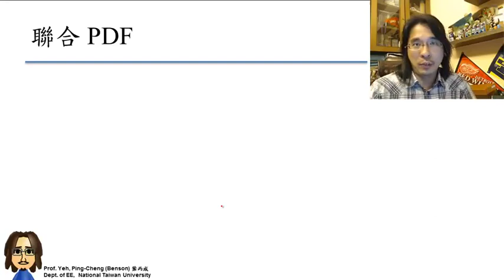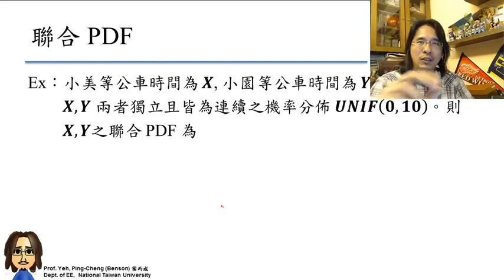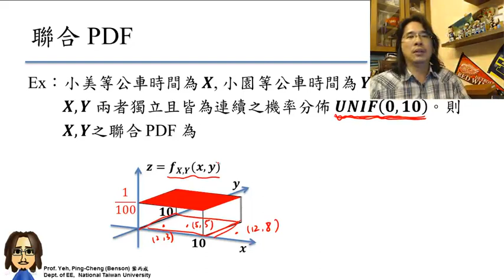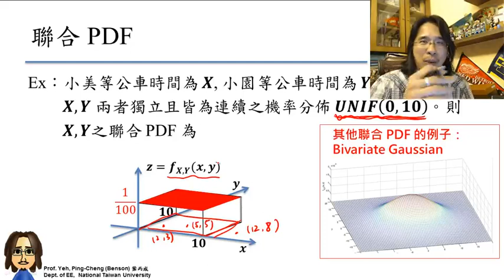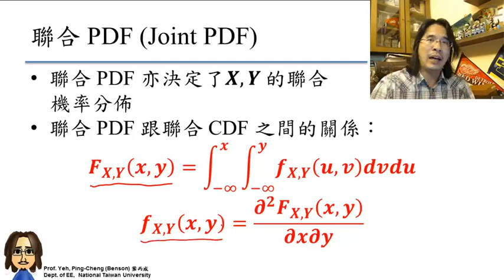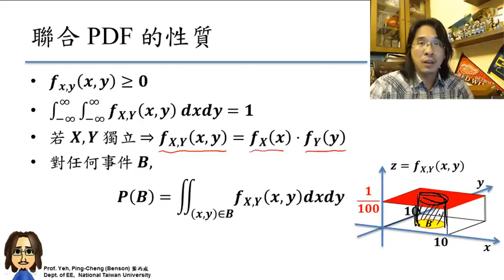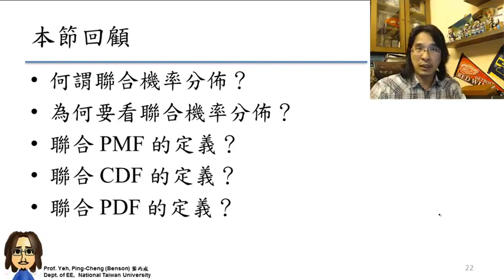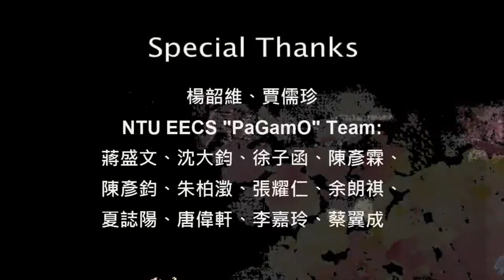8-1 d：聯合機率分佈 末